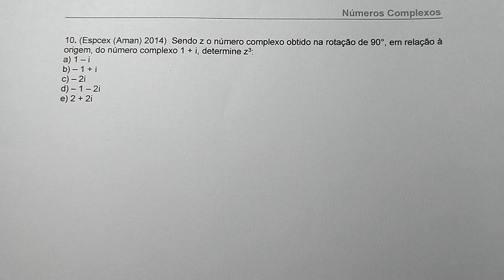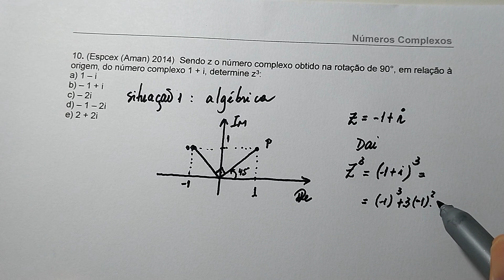Números Complexos: Aula 23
Questão de Número Complexo da EsPCEx 2014